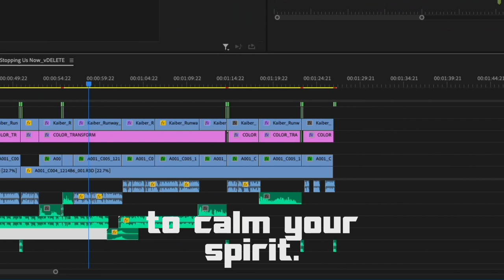Using AI for video editing in 2024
How are you using AI to improve your video editing process?

J-AI-son has some ideas for you. 🤖